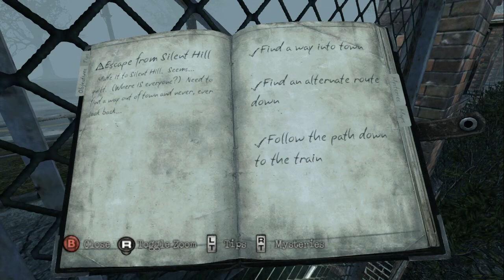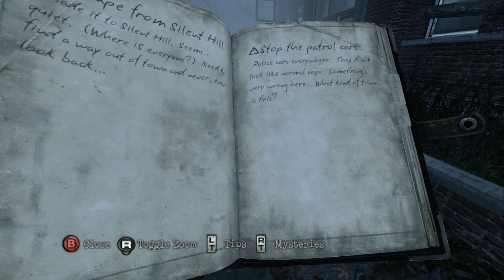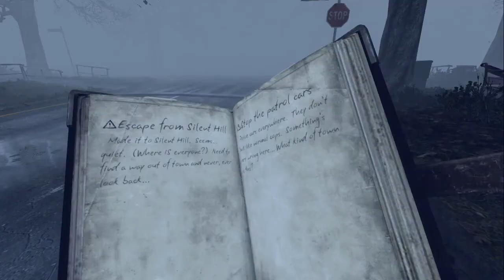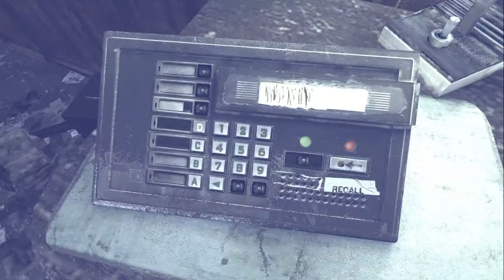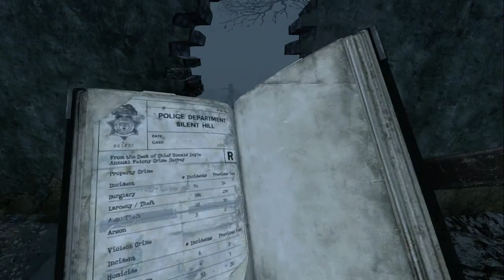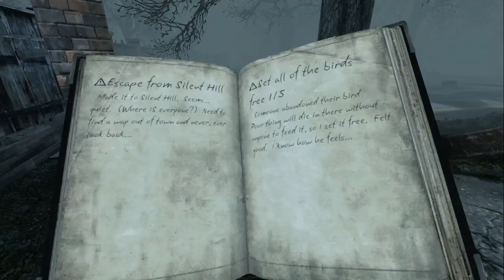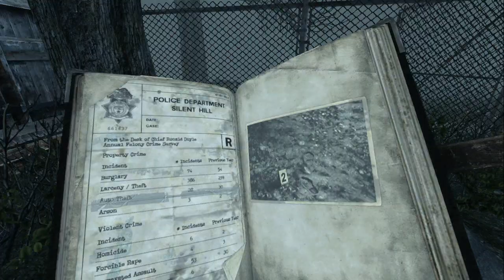Silent Hill Downpour Gameplay Walkthrough Part 11 (Commentary) HD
Silent Hill: Downpour Gameplay Walkthrough. This series will include, Silent Hill: Downpour (Intro), Silent Hill: Downpour (Story), Silent Hill: Downpour (Ending/ Review).

The gameplay of Silent Hill: Downpour focuses on exploration, puzzle-solving, and combat. The game utilizes a third-person view. Murphy can only carry one firearm and one melee weapon. Murphy's weapons will gradually deteriorate and break. Downpour features a "decision-making" system, which may deal with moral choices. The player's decisions will have an impact on how the game unfolds, and the ending achieved. There are also optional side quests that the player can do. The game features a real time weather system. Periodically, rainfall will occur, which increases monsters' spawning and ferocity; the player can attempt to fight or run away and hide in a nearby building. Time will progress from day to night.